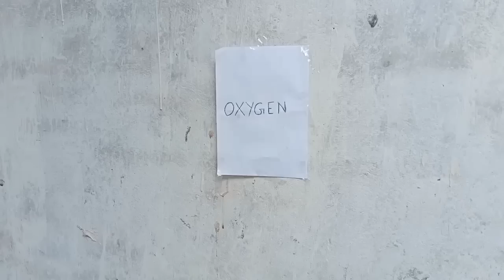The petrol of high prize || official faizul